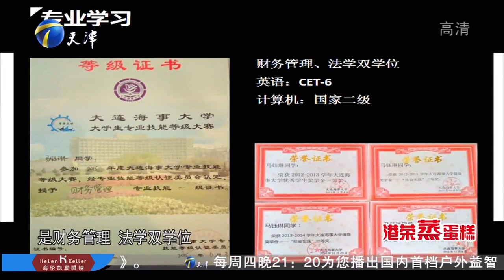銷售小白傳遞職場正能量，突出個人能力受企業家追捧#非妳莫屬#求職